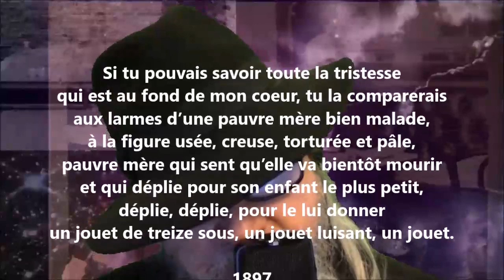Si tu pouvais savoir - Francis Jammes lu par Yvon Jean